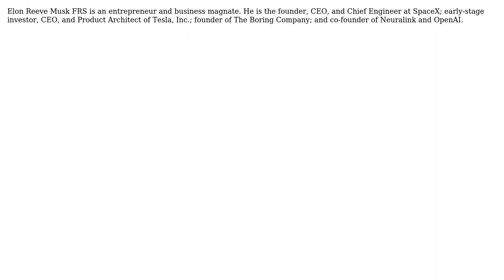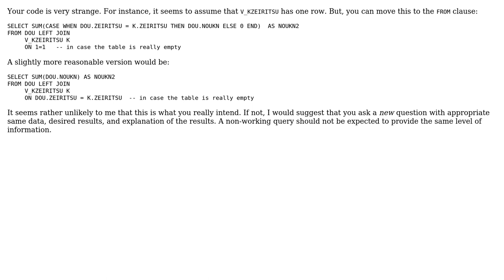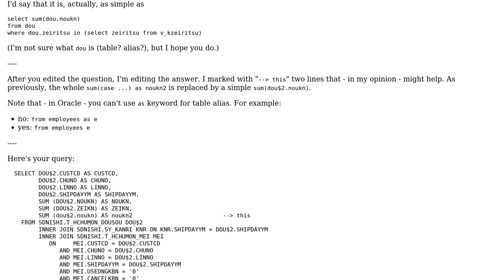Sorry I need to hide (4 Solutions!!)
Sorry I need to hide

With thanks & praise to God, and with thanks to the many people who have made this project possible! | Content (except music & images) licensed under CC BY-SA | Music | Images & others | With thanks to user Thanh Nguyen user procra user Popeye user Littlefoot user Gordon Linoff and the Stack Exchange Network Trademarks are property of their respective owners. You are responsible for your own actions.